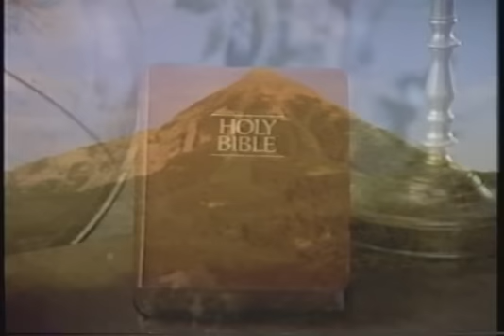Our Heavenly Father's Plan - Part 2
Gods plan of salvation and happiness helps you understand the purpose of life and your relationship with Him. Centered on Jesus Christ, Gods plan teaches where you came from, the purpose of life, and what happens when you die.